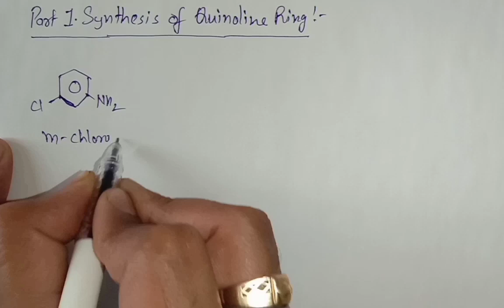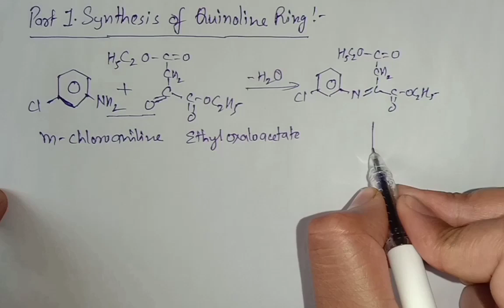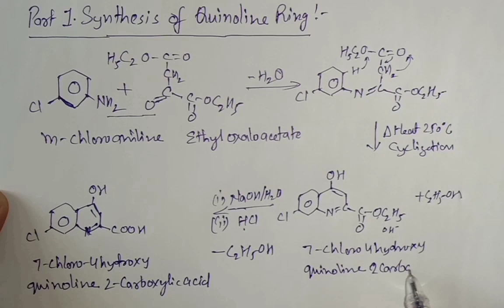Synthesis of Hydroxy Chloroquine | In Easy Way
In this video we will discuss Synthesis of Miconazole in detail in easy language with Mechanism and example. Video is useful for B. Pharm, D. Pharm, JEE, NEET, GATE and GPAT Students.